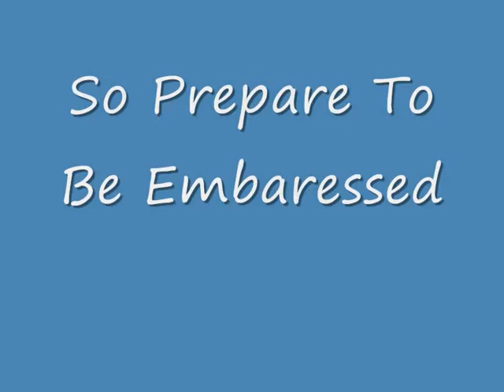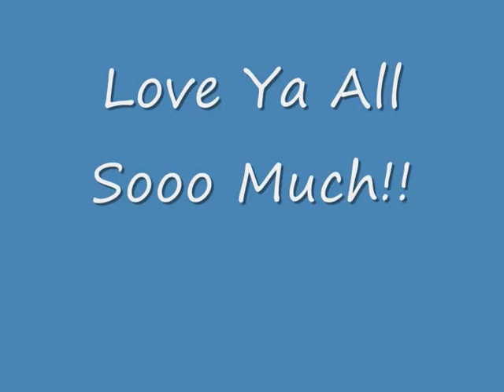The Bishopshalt Kids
Some pics and stuff of people at bishopshalt. Current year 's though most of the pictures are from year 8 xD I stole them off everybody hehe